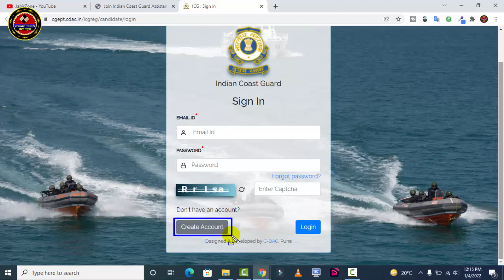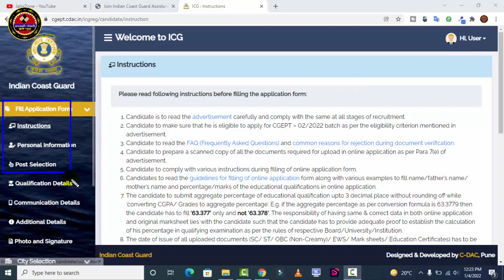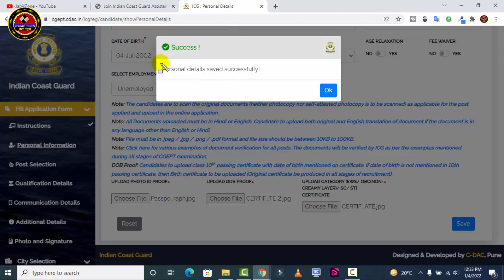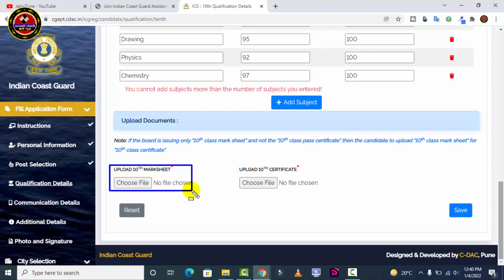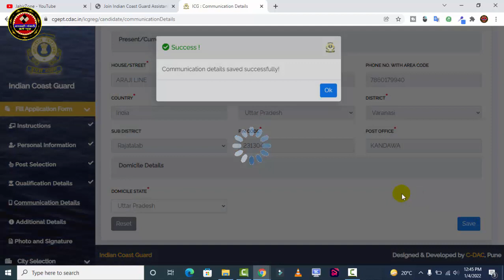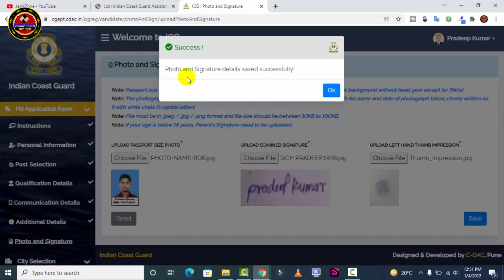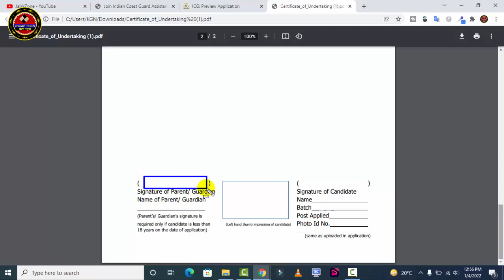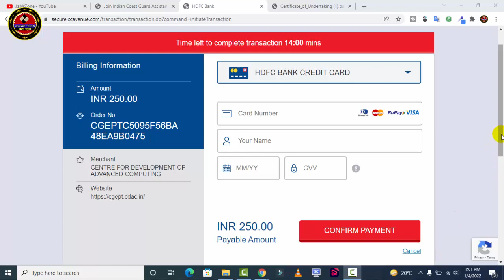Coast Guard Navik GD/Yantrik Online Form 02/2022 Kaise Bhare ¦ How to Fill ICG Yantrik Navik Form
●► Coast Guard Navik DB & GD / Yantrik Recruitment 02/2022 Details Before Apply